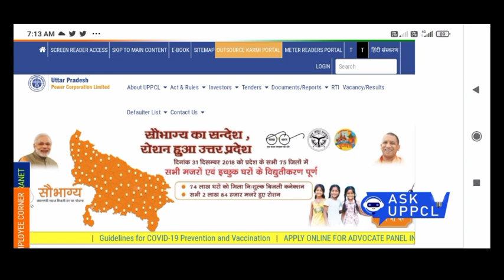Uppcl Tg2 Result 2021 ! Uppcl Tg2 Result Date Expected !! Uppcl Tg2 Result Declared !! Uppcl Tg2